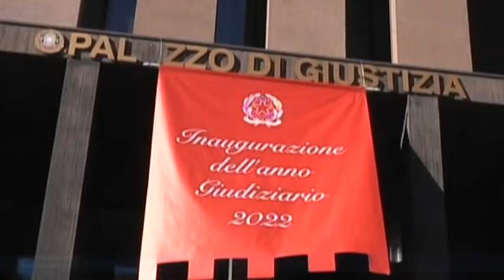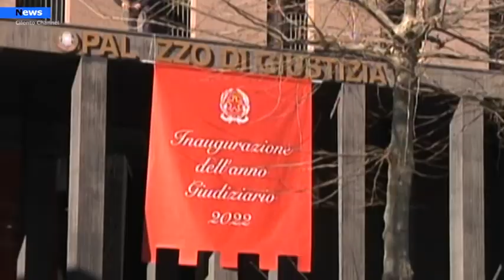Salerno, Anno giudiziario 2022. Cerimonia inaugurale on line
Una cerimonia on-line anche quest’anno per inaugurare l’anno giudiziario 2022 che, come lo scorso anno è stata condizionata dalla pandemia ancora in corso. Al Tribunale di Salerno questa mattina l’accesso solo per alcune delle alte cariche istituzionali, il Prefetto di Salerno Francesco Russo, il Questore Maurizio Ficarra, i comandanti delle forze dell’ordine, l’Arcivescovo Monsignor Andrea Bellandi, il Sindaco di Salerno Vincenzo Napoli.